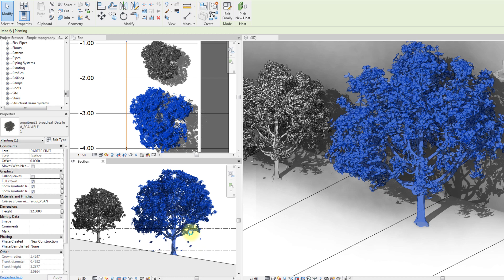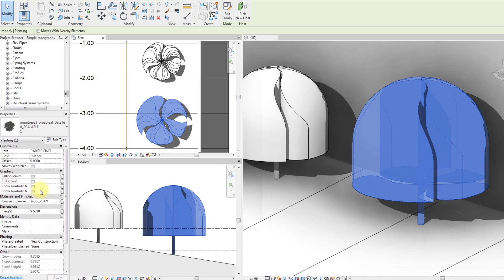TREES 01 placement, scaling and instance parameters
SCALABLE PARAMETRIC TREES FOR REVIT
- just drag handle or type in desired height to scale instance
- reacting to detail levels and allowing a smooth workflow
- work with hundreds of instances in coarse detail level
- instance visibility parameters - falling leaves & full crown
- customizable plan views in coarse detail level
- synchronizing in all views and casting correct shadows
- fully textured and render ready
- instance and type materials
- easily choose an asset as a replacement in Enscape
- Autodesk Revit 2017 & above